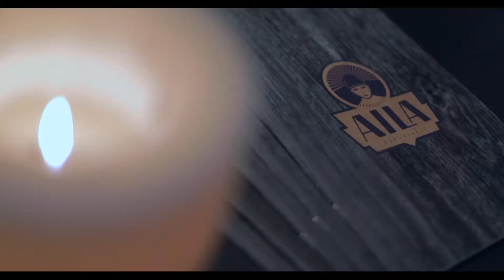Aila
A sneak peek into a night at Aila; the most authentic culinary experience in town!